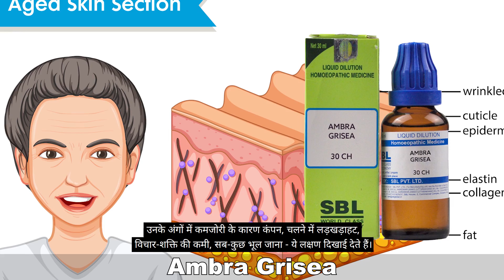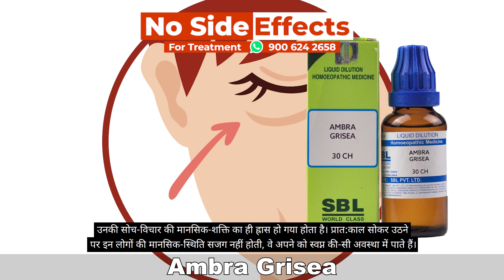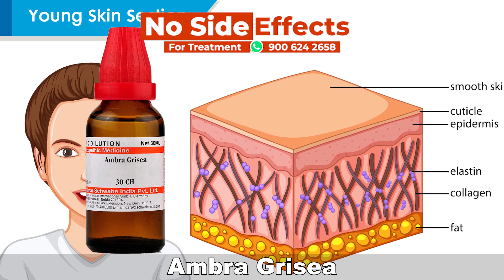उम्र से पहले बूढ़ा दिखने लगना, स्नायु और मन कमजोर होने की समस्या का होम्योपैथिक दवा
Friends ! New Video has been uploaded by Dr G.P.Singh. Aaj ke is video me jo log jawani me budhape jaisi aswtha me pahuch jaate hain, 30 ke age me 50 jaise lagte hain, unko ambra grisea 30 ki 2 bund din me 3 baar jeebh per tapkana hai. Is dawa ke regular upyog se snayu aur mansik weekness theek hone lagta hai, adhik age ka dikhna band ho jata hai.

Name-
Age-
Sex-
Problems-

OR

OR

Account detail